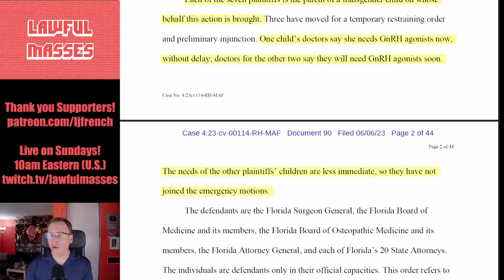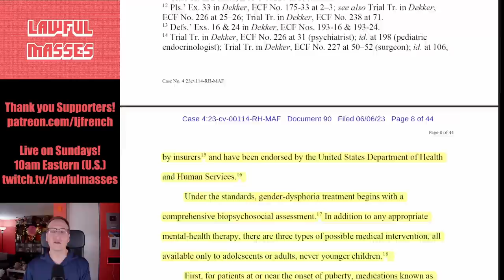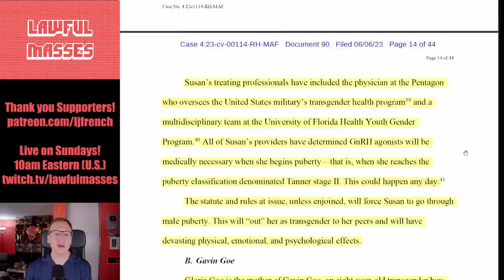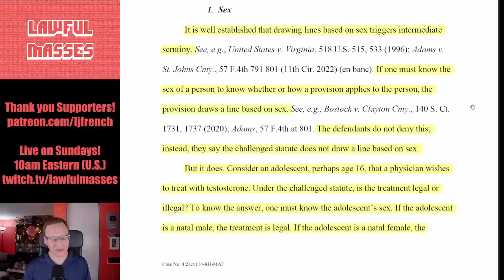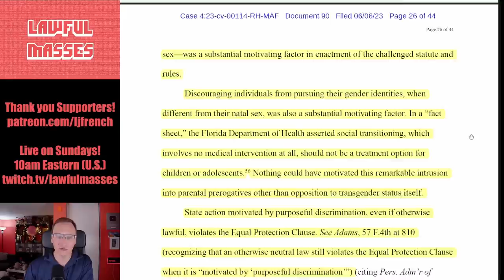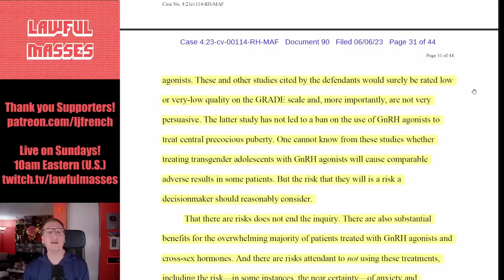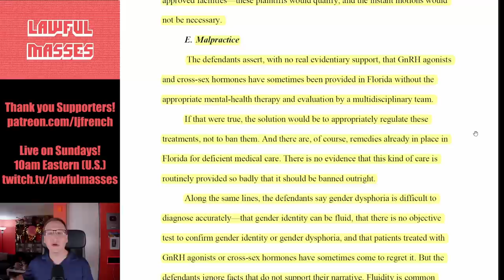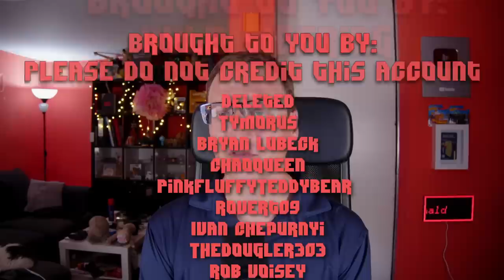Kids WIN Transgender Care injunction against Ron DeSantis and Florida (Doe v. Ladapo)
Three transgender kids from Florida have WON a preliminary injunction against Florida's anti-transgender care law, allowing the children to begin treatment as directed by their medical teams. Judge Hinkel also tells opponents to "Put up or Shut Up", because "Dog whistles ought not be tolerated."

June supporters:

"Counselor" Level:

Eevi, Ugly Grill, torpedan, PureMagma, Eric Tams, TechTechPotato, Gutbrodj, King Aires, The Blood Soaked Survivors, Kyle Siefring, Please do not credit this account

00:00 - Leonard's Introduction
01:10 - Judge Hinkel's Introduction
04:03 - The Elephant in the Room: Gender Identity is Real
07:02 - The Challenged Statute
08:14 - Standards of Care
14:24 - Clinical Evidence
15:51 - The Plaintiffs / Patients
19:29 - Leonard Thoughts
19:38 - Findings on Treatment
20:24 - Equal Protection
20:34 - Intermission
21:06 - Equal Protection
23:56 - Interrmediate Scrutiny
27:18 - Prejudice against discrete and insular minorities
30:32 - Applying Constitutional Scrutiny
33:40 - Parental Rights & Due Process
34:22 - The Pretext: The Justification
42:14 - Bias: The Quiet Part Out Loud
45:49 - "International Concensus"
47:14 - Malpractice
48:53 - Cross-sex Hormones
50:18 - Off-Label Use
51:53 - Conclusion
52:42 - The Preliminary Injunction
53:30 - Leonard Thoughts
54:43 - Credits & Thanks